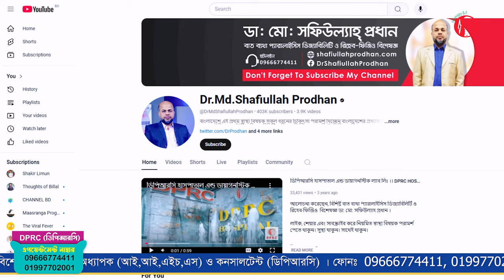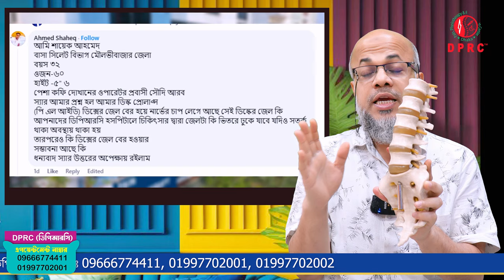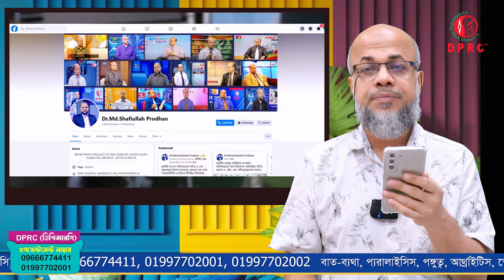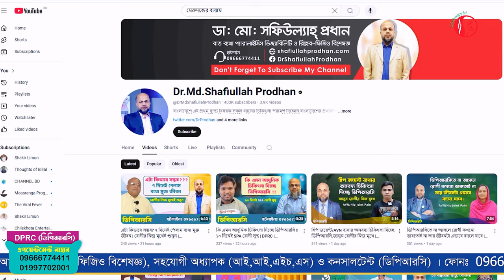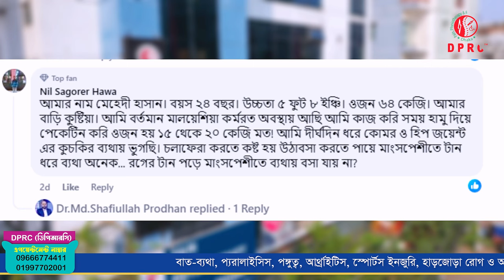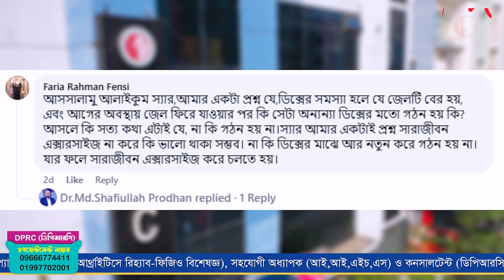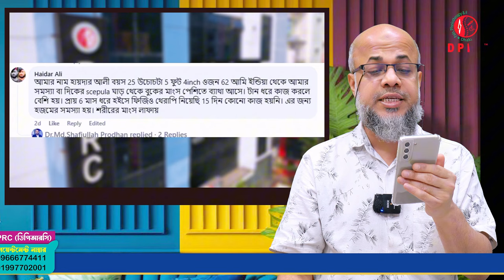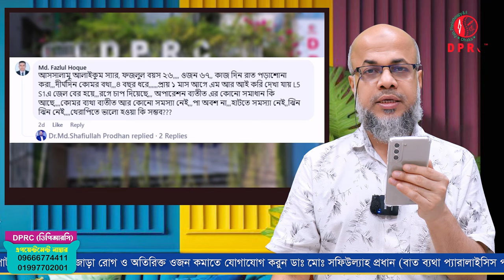প্রশ্ন ও উত্তর পর্ব-২ এর ভিডিও | ডাঃ মোঃ সফিউল্যাহ প্রধান | DPRC Hospital | Dr.Md.Shafiullah Prodhan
Watch the second episode of 'Questions & Answers' with Dr. Md. Shafiullah Prodhan, a physiotherapy expert at DPRC Hospital. Learn about effective, non-surgical treatments for pain, paralysis, and joint issues.

✺আমাদের  এর ঠিকানাঃ-
DPRC
12/1 Ring Road, shyamoli Dhaka-1207, Bangladesh.
(ডিপিআরসি , 12/1  রিং রোড শ্যামলি ঢাকা-১২০৭ বাংলাদেশ)